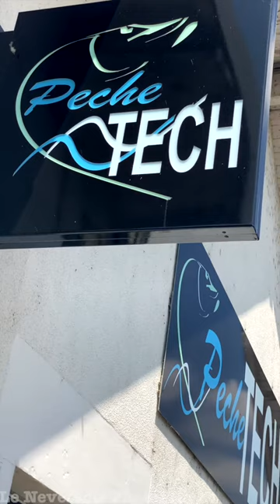La boutique Pêche Tech, articles de pêche à la jonction à Nevers : Spécialiste Carpe et Carnassier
La boutique Pêche Tech

Magasin d'articles de pêche à Nevers : Spécialiste Carpe et Carnassier

La boutique Pêche Tech a ouvert ses portes le samedi 2 avril à Nevers, et elle représente désormais une offre commerciale enrichie pour les pêcheurs passionnés, en particulier ceux qui s'intéressent à la pêche à la carpe et aux carnassiers. Située sur le quai de La Jonction, cet espace dédié à la pêche couvre une superficie de 160 m² et propose une sélection exclusive de marques.

Une localisation idéale
Le choix du quai de La Jonction comme emplacement pour Pêche Tech ne pouvait être plus approprié. Jérémy Martin, ancien employé de l'usine voisine U-Shin, a décidé de se lancer dans une reconversion professionnelle afin de concrétiser son projet de créer une boutique destinée aux pêcheurs. Il a donc opté pour cet endroit stratégique, en plein cœur de Nevers, pour implanter son magasin.

Un espace diversifié
Le magasin Pêche Tech offre aux passionnés de pêche un espace diversifié de 160 m² spécialement dédié à la pêche à la carpe et aux carnassiers. En plus de proposer des marques exclusives, Jérémy Martin met également à disposition du petit matériel pour la pêche dans le canal voisin. Ainsi, les pêcheurs peuvent trouver tout ce dont ils ont besoin pour leur passion dans cet espace dédié.

Location de bateaux amorceurs avec support Deeper
Une autre particularité de Pêche Tech est qu'il propose un service de location de bateaux amorceurs équipés du support Deeper. Cette option permet aux pêcheurs de profiter pleinement de leur expérience de pêche en utilisant des équipements de qualité pour améliorer leurs performances.

Vente de cartes de pêche et matériel divers
Outre les articles de pêche spécifiques aux carpes et aux carnassiers, Pêche Tech offre également la possibilité d'acheter des cartes de pêche. Cette initiative facilite l'accès aux différentes zones de pêche pour les passionnés et contribue à soutenir la pratique de cette activité dans la région.

Informations supplémentaires
Pour plus d'informations sur Pêche Tech, vous pouvez visiter leur page Facebook ici [1], ou consulter leur fiche sur le site de Kompass ici [2]. Vous pouvez également trouver des détails sur leur création d'entreprise sur le Figaro Entreprises ici [3], et sur leur établissement sur Societe.com ici [

 Pêche Tech est une adresse incontournable pour les amateurs de pêche à Nevers. Avec son espace dédié, ses marques exclusives, la location de bateaux amorceurs, et la vente de cartes de pêche, le magasin offre une expérience complète pour les passionnés de pêche à la carpe et aux carnassiers.

Merci de faire la promotion et de visiter la Ville De Nevers